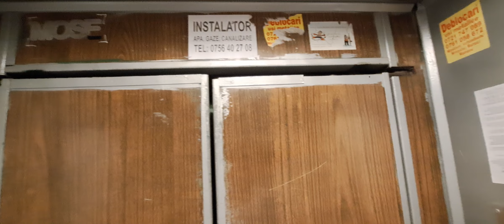Old IFMA traction lift @ Strada Trapezului 2, bl.M6, sc.4, Titan, Bucharest, RO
Technical Informations:
Manufacturer: IFMA
Model: T46
Year: 1974
Type: Traction
Capacity: 4 persons/320 kg
Stops: 11 (P/0,1,2,3,4,5,6,7,8,9,10)

Filmed in 12 July 2023.